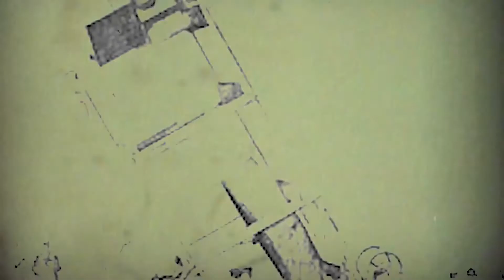REIMS, BERCEAU DE L'AVIATION MONDIALE / HISTOIRE #5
➡ Chaque mois, Fabien raconte un épisode de l'histoire du sport à Reims. Cette fois, découvrez comment la Ville de Reims est devenue la terre d'accueil d'un meeting aérien qui va bouleverser l'avenir de l'aviation dans le monde.

** Toutes les photos sont issues du domaine public